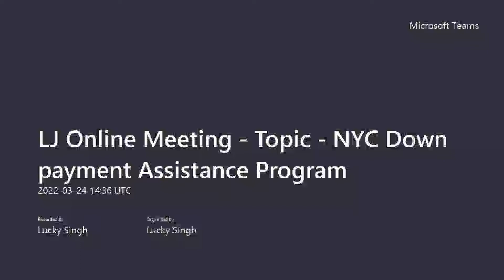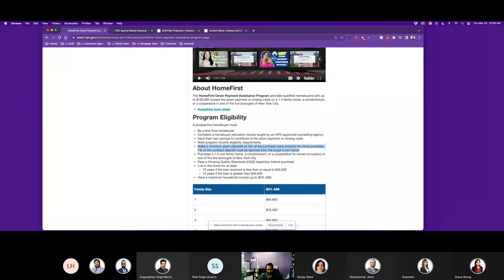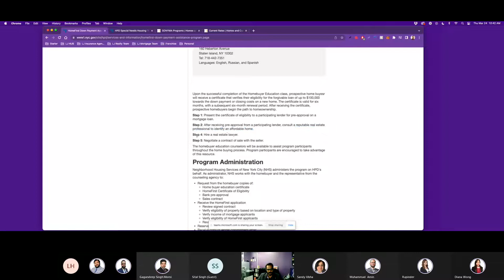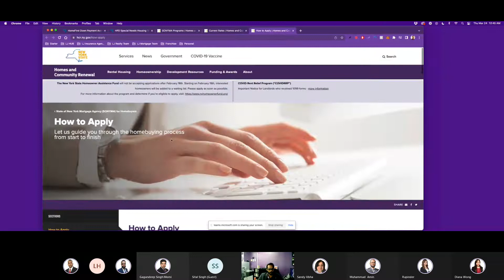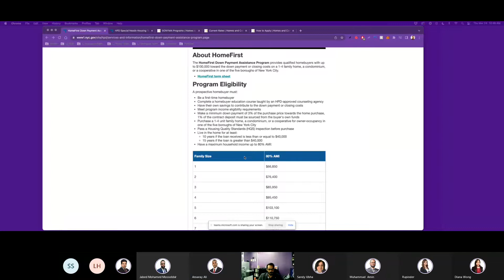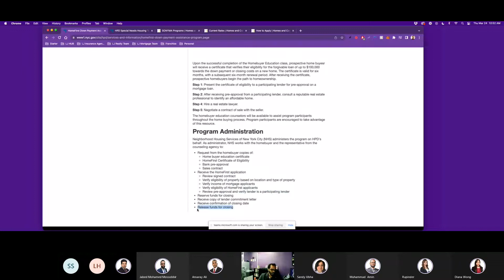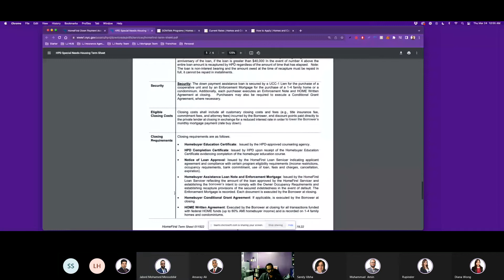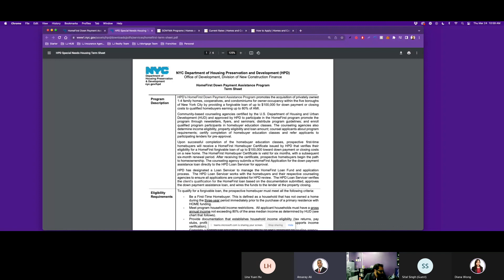NYC Down payment Assistance Program - LJ Realty Team